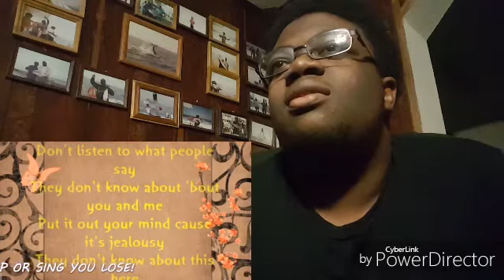IF YOU RAP OR SING YOU LOSE PART 2 - 90's & 2000's | VERY VERY HARD!!! Reaction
Will I Pass??